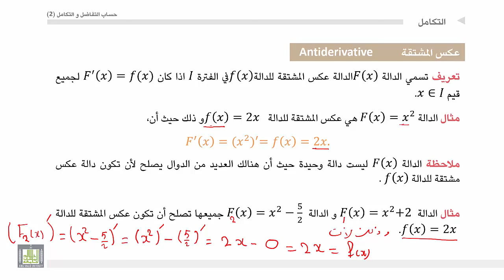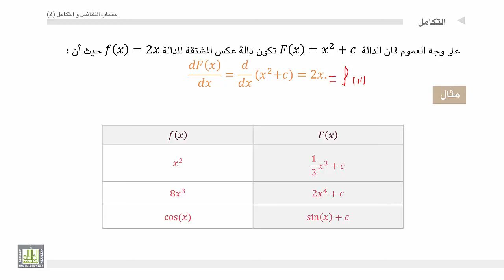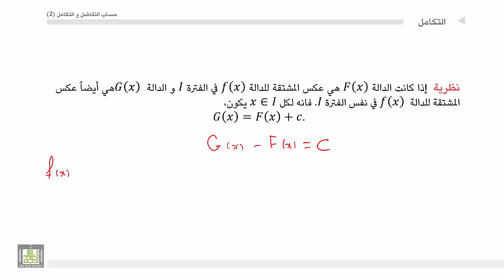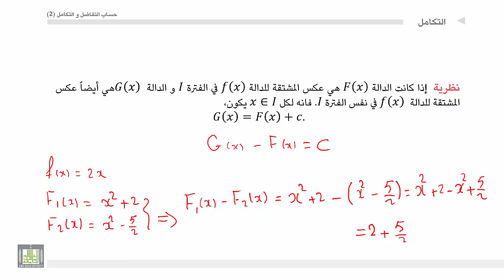حساب التفاضل و التكامل 2 | الوحدة 1 | عكس المشتقة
المقررات المفتوحة
عكس المشتقة
تعريف عكس المشتقة